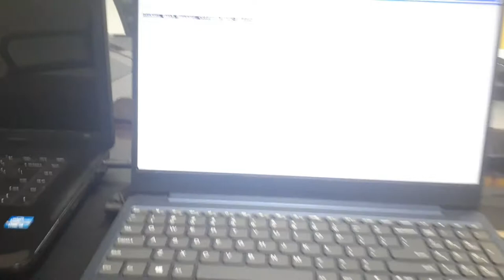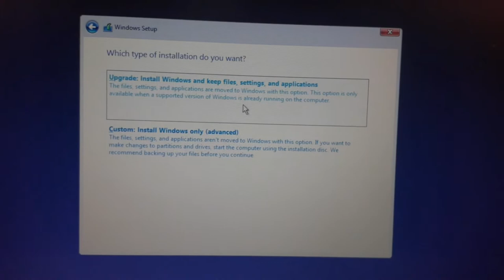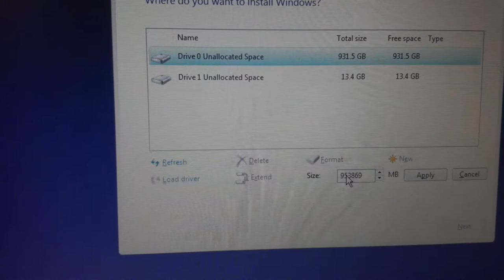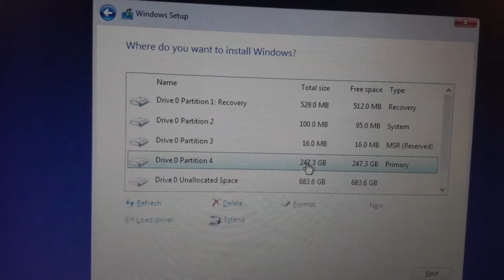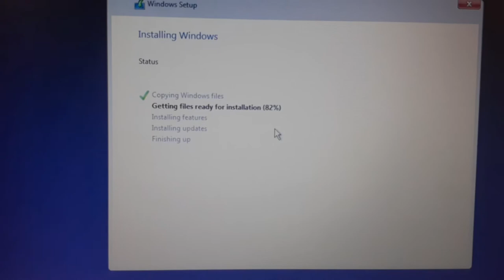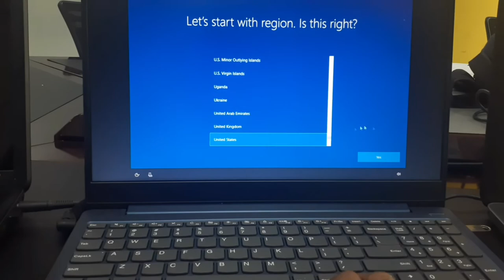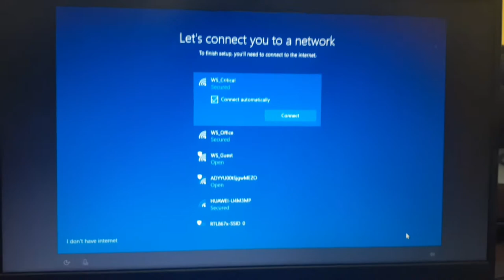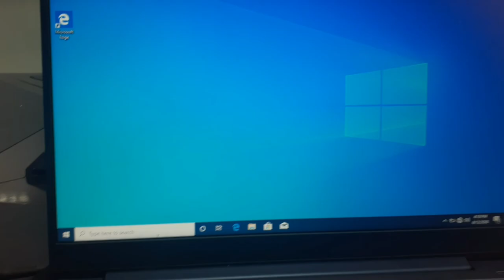እንዴት አድርገን ነው ዊንዶስ 10 ኮምፒውተራችን ላይ መጫን የምንችለው። how to install widows 10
habesha tech
# how to install windows 10
how to format your pc